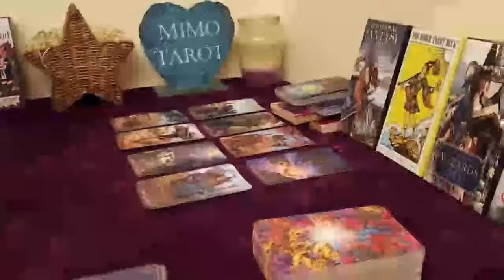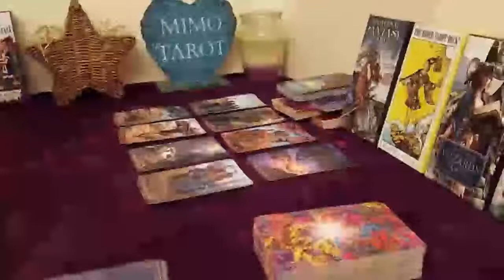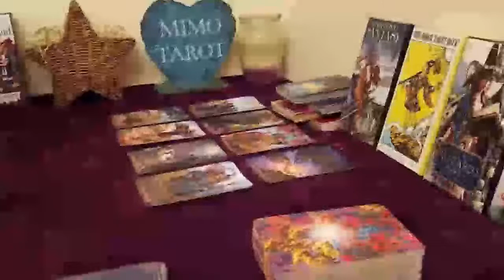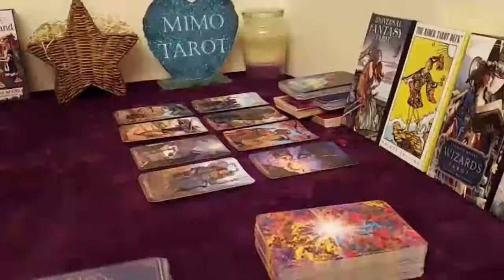Cancer Tarot Love Reading You See Them as Ur True Love But !!